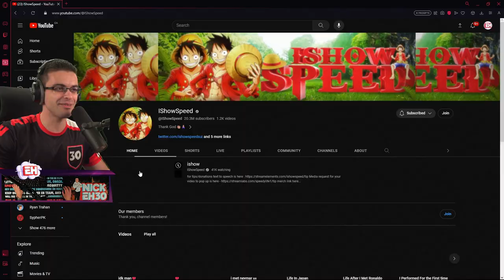BRING BACK SIPHON 😲 - FORTNITE ITA